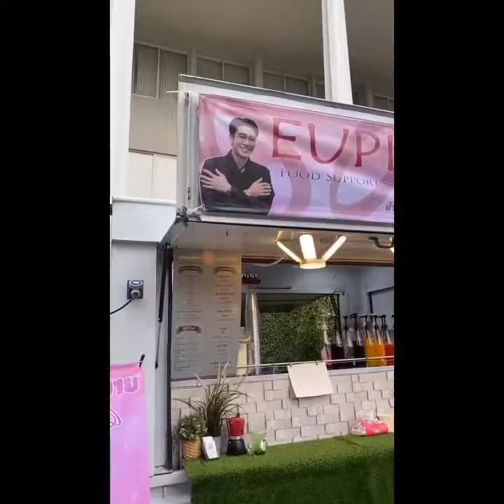ยูโร พระพาย เจอแบบนี้มีเขิน..น๊ะเธอ🤭 ฮักหลายมายเลดี้ Euro & Prapye